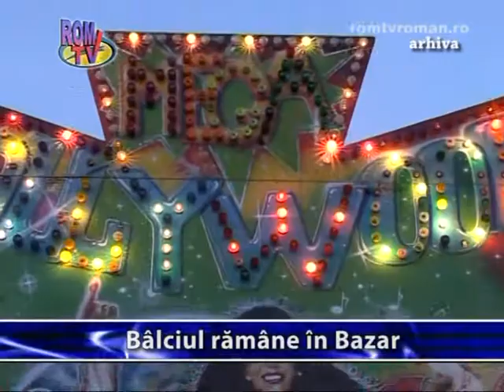Balciul ramane in Bazar